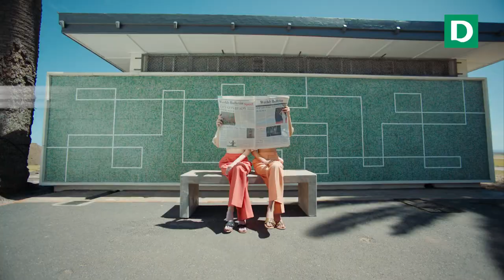Deichmann Wherever you go - Season Jetzt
TV Spot for Deichmann